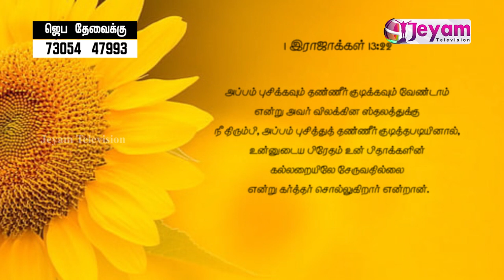Epi- 41 | Sis.J.Deborah Jayamani | News Of Christ Ministries Jeyam Tv